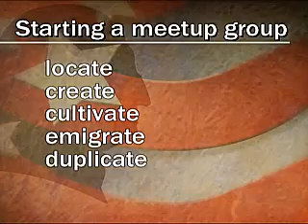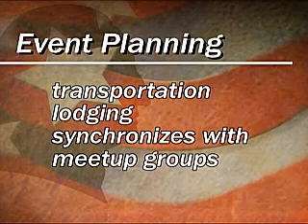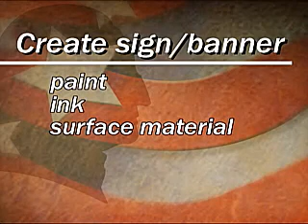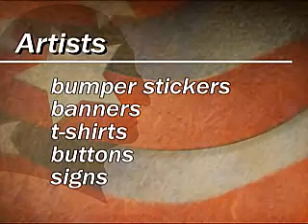9-8-07 Ron Paul meetup group jobs pt1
Here's part 1 of a presentation I gave on August 26.  There is a lot more to be said about meetup groups, and I'll be saying a lot of it in upcoming vids.  A total of 6 (or 7, depending on how you count) speakers addressed the crowd at the event where this presentation occurred, and my part was only a subset of what I would have said if I had more time.  (In fairness, the same can certainly be said of others there too.)